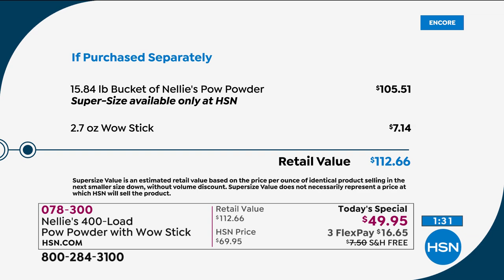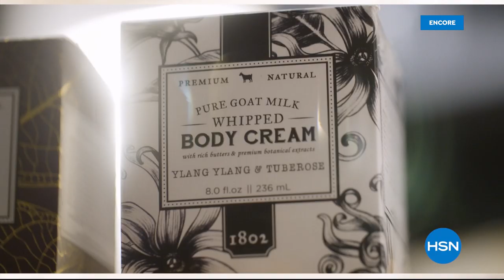HSN | Home Solutions featuring Nellie's 01.03.2020 - 02 AM